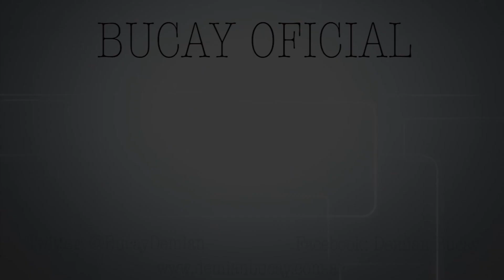Jorge Bucay - El alma buena de Shezuan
El alma buena de Shezuan